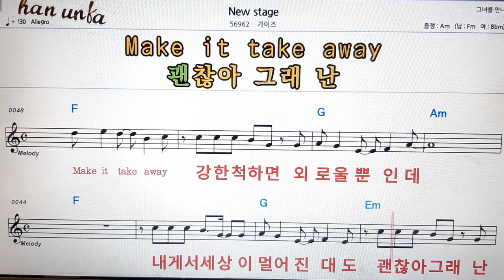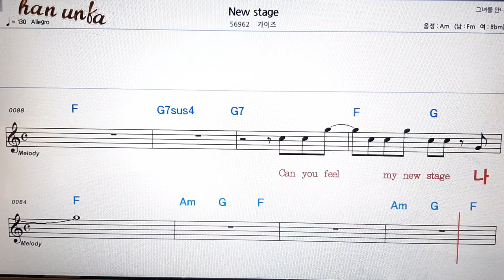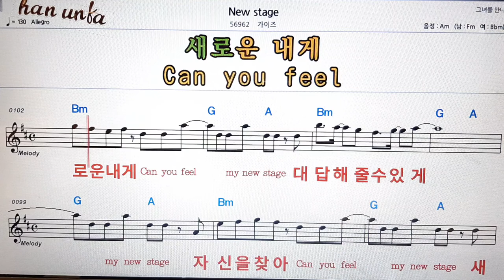New stage/가이즈/👍노래 반주, 코드 악보,가라오케💋Karaoke*Sheet Music*Chord*MR